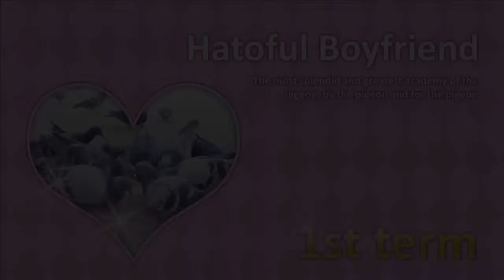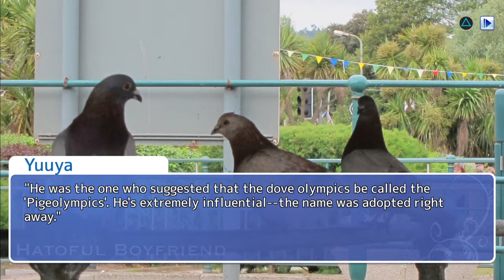Lord X plays Hatoful Boyfriend (PS4) | Part 1 | We Begin Again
Yes, I'm back at this again... Now the PS4 version!